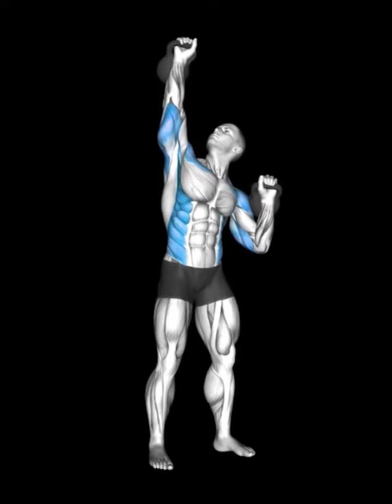how to do Kettlebell Seesaw Press\asset book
shoulders \ Kettlebell Seesaw Press\asset book

Band Face Pull
Band Reverse Fly
Barbell Front Raise
Barbell shoulder Press
Battle Ropes
Bent Knee Inverted Row
Cable Crossover Revers e Fly
Cable Crossover Row
Cable Front Raise
Cable Lateral Raise
Cable Seated Rear Lateral Raise
Cable Shoulder Press
Cable Upright Row
Chair Inverted Row
Dumbbell Shoulder Press
Dumbbell Seesaw Press
EZ Bar Upright Row
Front Raise
Incline Barbell Row
Incline Dumbbell Front Raise
Inverted Row
Kettlebell Angled Press
Kettlebell Halo
Kettlebell Seesaw Press
Lateral Raise
Lateral Raise Machine